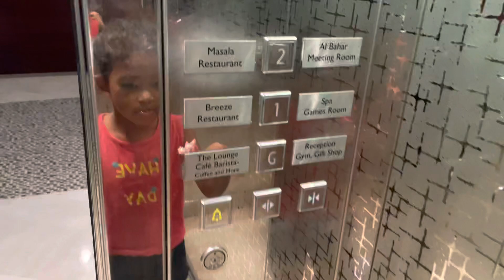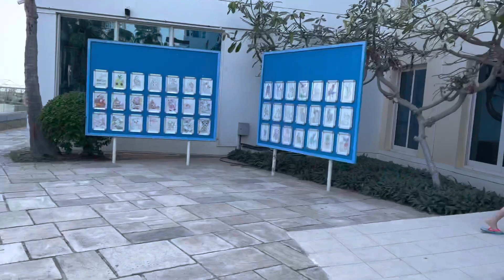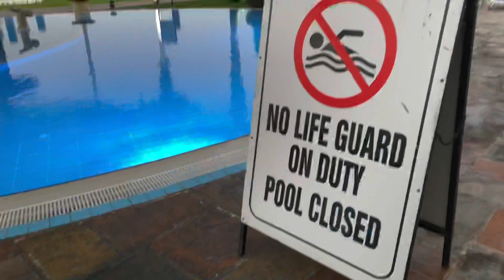VLOGMAS DAY19: SPENDING SOME ALONE TIME 😉